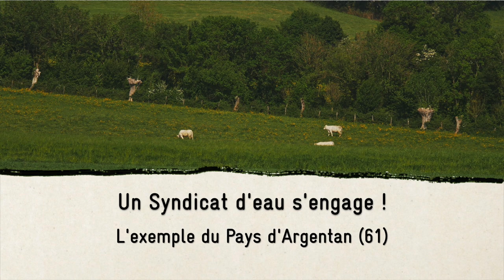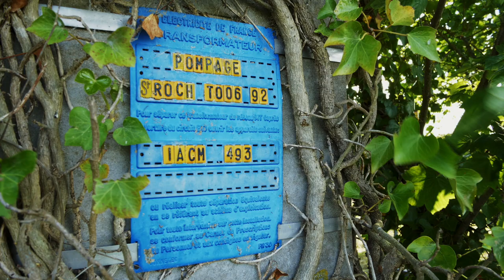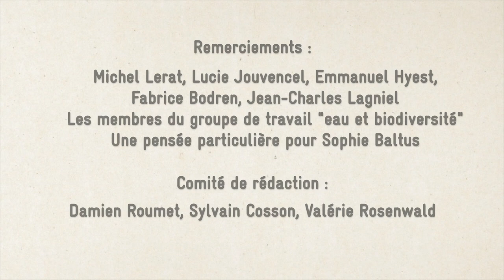Un syndicat d'eau s'engage : l'exemple du pays d'Argentan (61)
Pour protéger notre eau, des solutions concrètes existent !
Ici, on met en avant l’action menée par la collectivité d’Argentan et de nombreux partenaires dont Terre de Liens Normandie pour protéger une aire de captage d'eau.
Grâce à l'implication de tout un réseau d'acteurs complémentaires, l'installation d'un agriculteur bio a pu se faire dans le périmètre de protection du captage, et de nouvelles parcelles ont été proposées aux agriculteurs déjà en activité sur ce terrain.

Tout ceci grâce à la coopération du Syndicat de l'eau de l'Orne, du Syndicat d'eau d'Argentan, de la SAFER Normandie et de l'Agence de l’eau Seine-Normandie.
Ne tardez plus, interpellez vos élus sur la protection de l'eau et des sols !